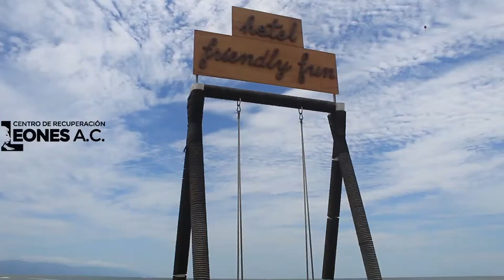Puerto Vallarta México LEONES AC Ft Cuetzpalin Films